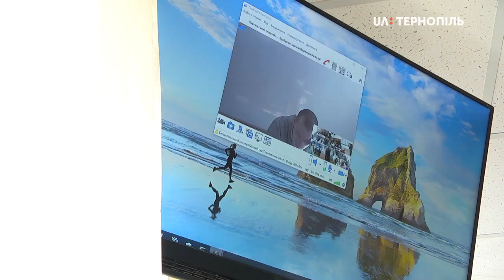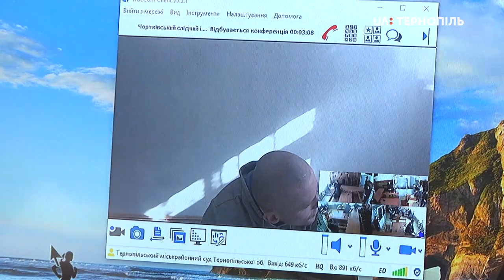Тернопільський суд продовжив тримання під вартою Сергія Терендеха до 24 квітня